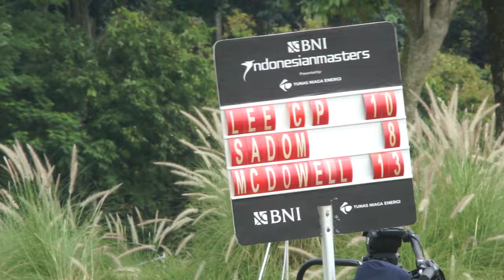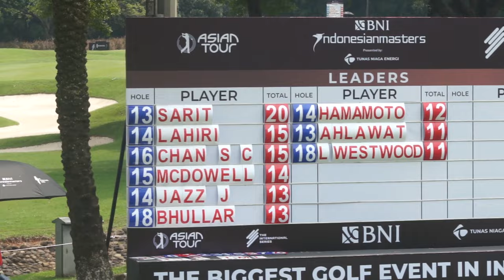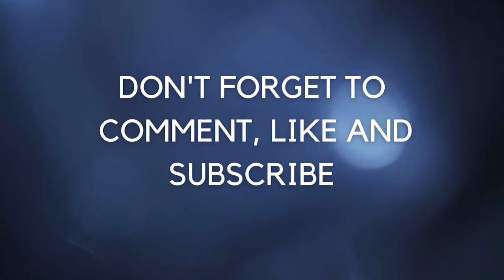Indonesian Masters 2022 Final Day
The BNI Indonesian Masters presented by Tunas Niaga Energi (TNE) has a new champion. Leading since the second round, Sarit Suwannarut (THA) finally confirmed himself as the champion of the 10th edition of the BNI Indonesian Masters presented by Tunas Niaga Energi (TNE). He is the third Thai golfer after Poom Saksansin (2016 & 2018) and Jazz Janewattananond (2019) to win this prestigious international professional golf tournament in Indonesia. Prior to playing the final round this morning, the 24-year-old golfer completed the remaining 4 holes in the second round which was halted last Saturday because the weather was getting dark.